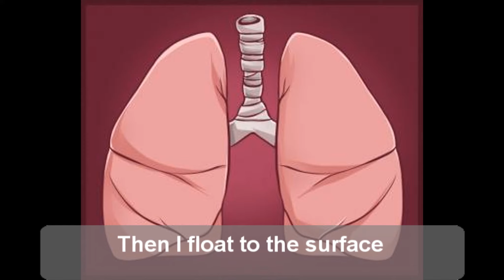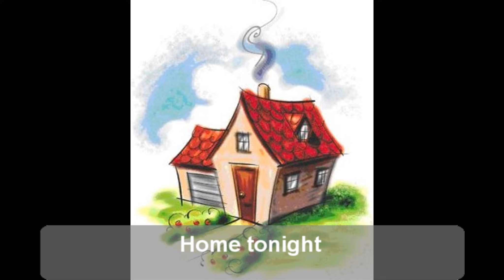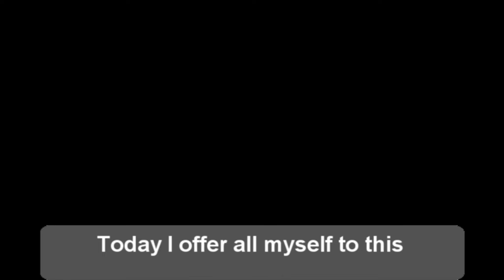Rise Against - Give it all Lyrics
Rise Against - Give it all i had to do for school project